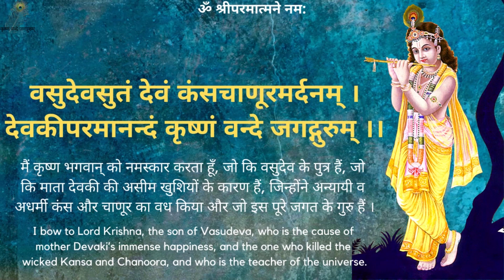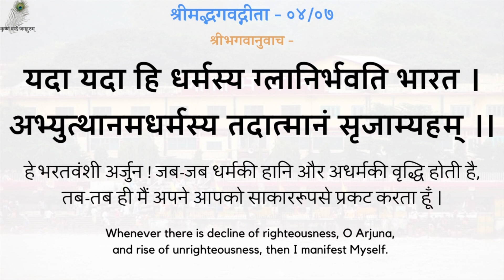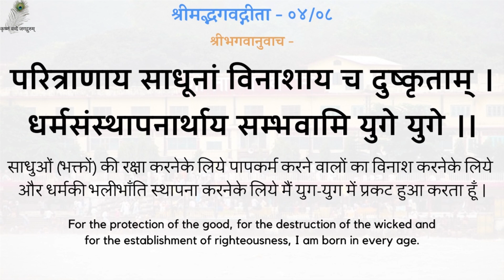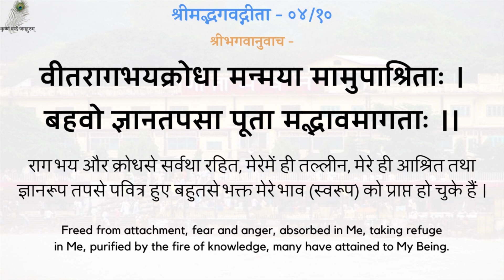Gita Pravachan 241 - Karmo Ka Fal Aur Chetavini - Fruits Of Actions & Warning - 19821012_1900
00:00 - नित्य पठनीय गीता जी के 5 श्लोक
03:05 - कर्मों का फल और चेतावनी
गीता प्रवचन 241 - कर्मों का फल और चेतावनी - श्रद्धेय स्वामीजी श्रीरामसुखदासजी महाराज
Gita Pravachan 241 - Karmo Ka Fal Aur Chetavini - Fruits Of Actions & Warning - 19821012_1900 - Shradhey Swami Shri Ramsukhdas Ji Maharaj

Gita Press
Geeta Press
Gita Bhawan
Gita Bhavan
Nitya Stuti
Swami Ji
Seth Ji
Bhai Ji
Pad Ratnakar